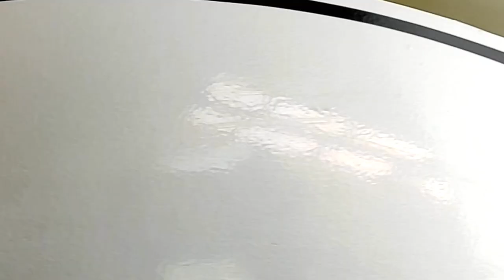Gorilla Tank für Altes Blech, was wird er sagen? Custom paint Deutsch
Seven von Altes Blech gab mir seinen Gorilla Tank mit um diesen zu veredeln.
Doch ob es das ist was er will?

Die Veredelung eines Tanks für ein Pocketbike.

Coole Klamotte mit Pinstripe und so..

Kontakt / Sozial Media
Instergram:
Du möchtest mich unterstützen?